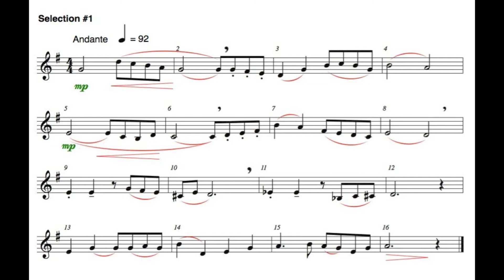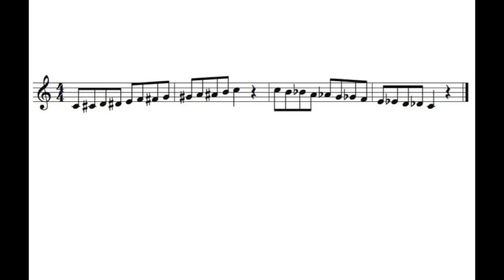NKY Select Band- Middle School Trumpet Audition #3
A practice example for the Select Band Trumpet music for Middle School.